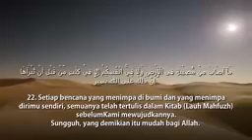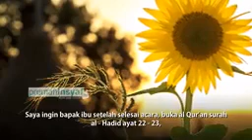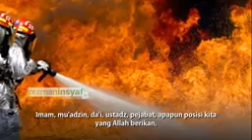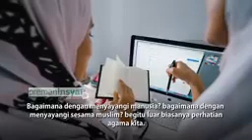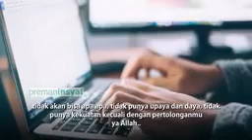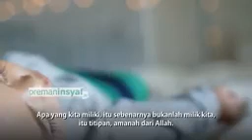Rahasia Amalan Laa Haula Walaa Quwwata ilaa bilah || syekh Ali Jaber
Sebagai seorang Muslim seyogyanya  kita harus banyak memperbanyak dzikir salah satunya zikir dengan amalan Laa Haula Walaa Quwwata ilaa bilah menurut syeikh ali jaber rahimahullah semoga Allah SWT merahmati beliau ada beberapa keistimewaan dzikir dengan kalimah ini apa saja mari kisak video sampai selesai biar kita mendapatkan amalan terbaik sebagai dzikir keseharian kita